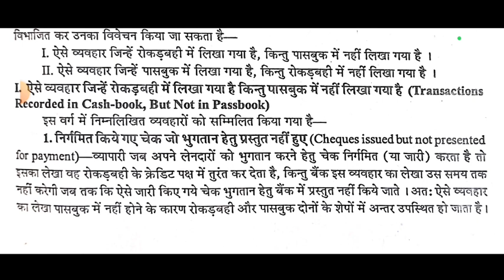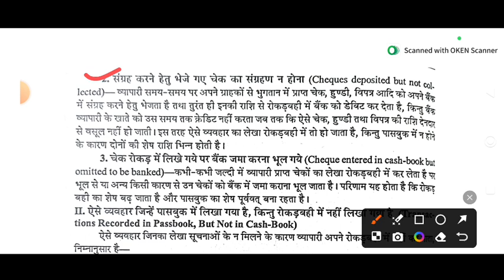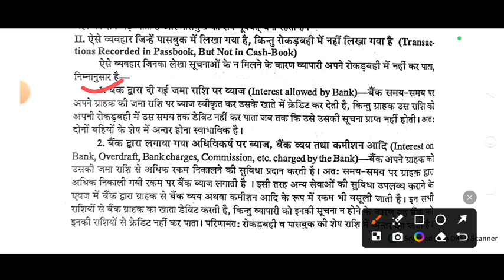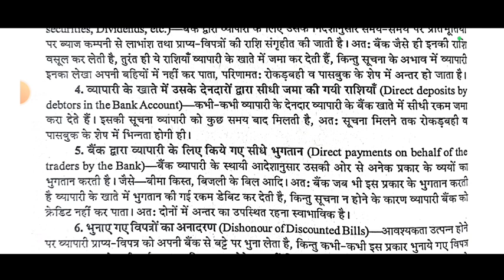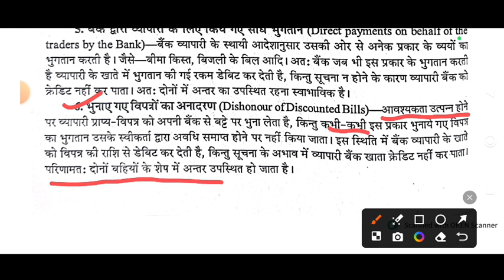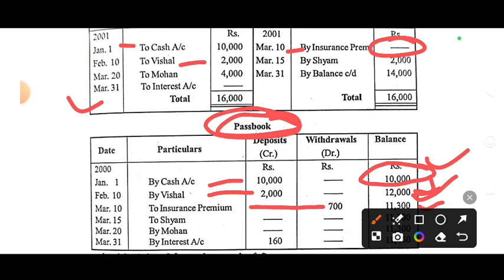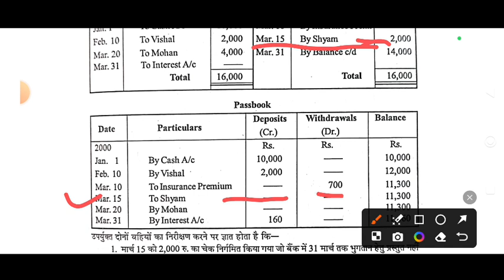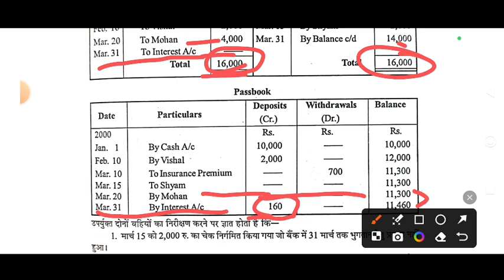कक्षा 11वी लेखशास्त्र(Accountancy), अध्याय 8 बैंक समाधान विवरण ,commerce class 11th,पार्ट 2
कक्षा 11वी लेखशास्त्र(Accountancy), अध्याय 8 बैंक समाधान विवरण ,commerce class 11th,पार्ट 1